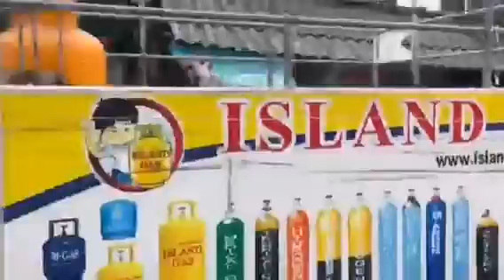motorcade part2 ni Sen. Manny Pacquiao at cavite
Part2 motorcade at cavite daming tao